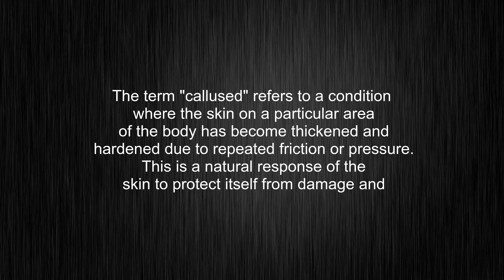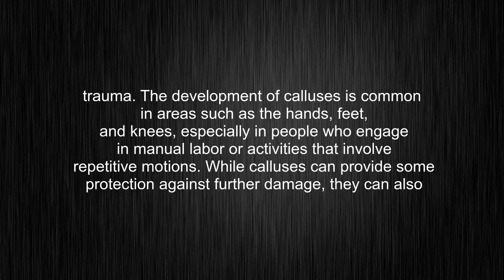What's the meaning of "callused", How to pronounce callused?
This video tells you what "callused" means, how to pronounce it, provides a pronunciation guide and an accurate definition.
00:00 Pronunciation
00:32 Meaning

- What is the meaning of callused
- How to say callused
- What is the definition of callused
- How to pronounce callused

Visit our free audio/video dictionary tutorial to learn how to correctly pronounce words/names and to learn their meanings, definitions, just like callused definition and meaning in Merriam-Webster, callused definition and meaning in Collins English Dictionary, callused definition and meaning in The Oxford English Dictionary, callused definition and meaning in Longman Dictionary of Contemporary English, callused definition and meaning in Cambridge Advanced Learner's Dictionary, and more.